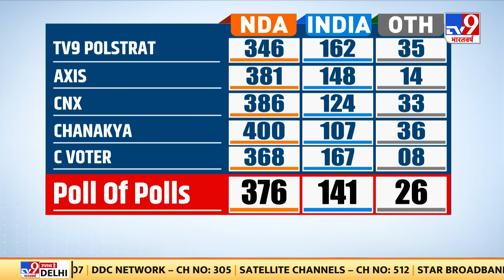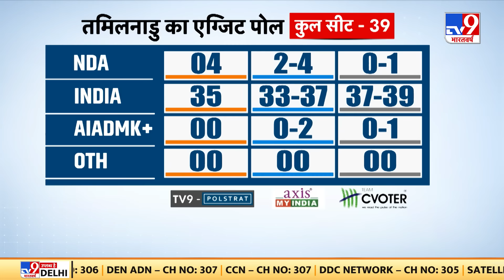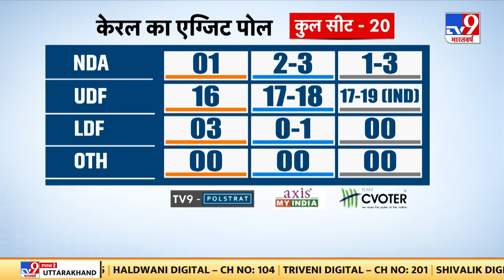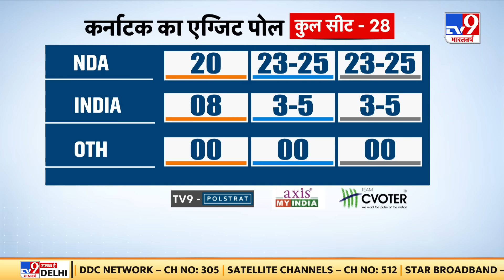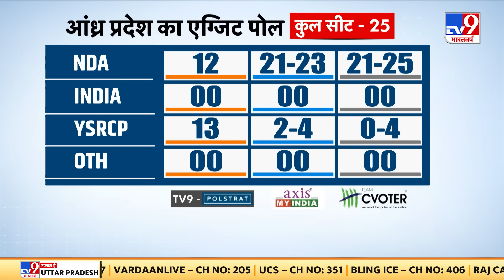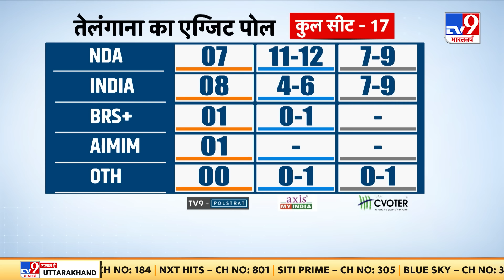Exit Poll 2024:एग्जिट पोल, विपक्ष का डिब्बा गोल? PM मोदी का जादू फिर चला! | Loksabha Election 2024